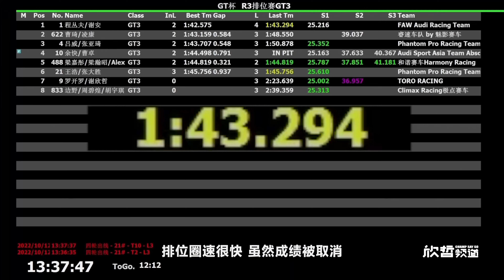第三回合正赛即将开始，再复习一下进站换人。